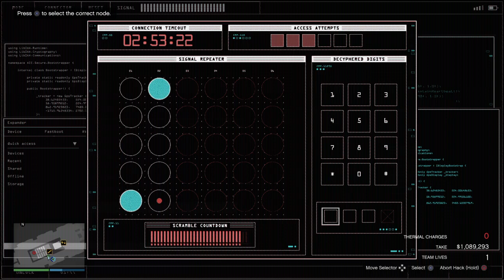Grand Theft Auto V Casino Heist Finale Sewer Approach!!!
We did the Aggressive Approach to the Casino Heist! This is so far my favorite approach. Happy Gaming!!